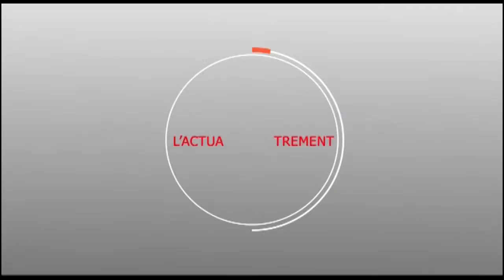TOUBA : SPECIAL 8 MARS - REGARDEZ LA REACTION D'AMY TINE...